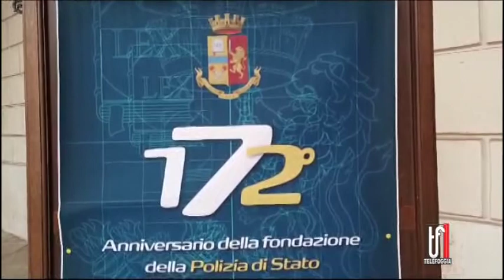“A Foggia avviato un processo di uscita dal tunnel della criminalità organizzata”